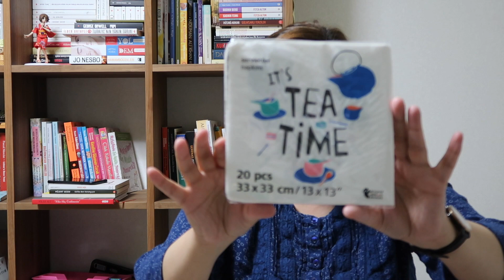Flying Tiger Nagoya